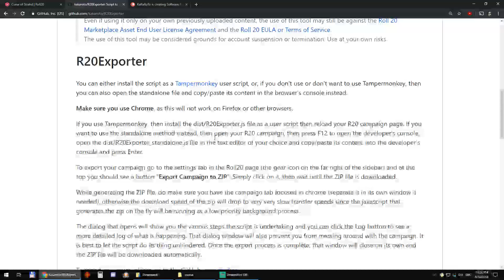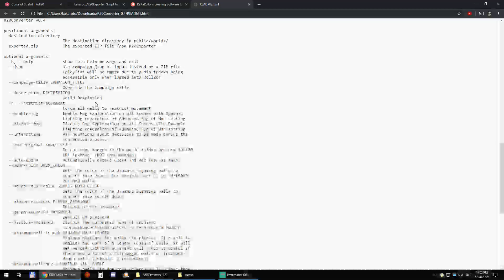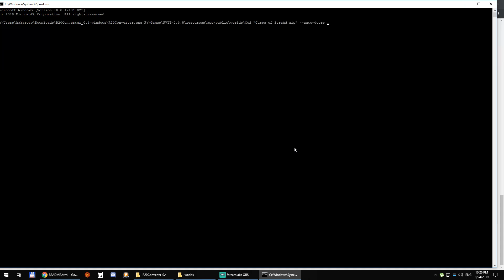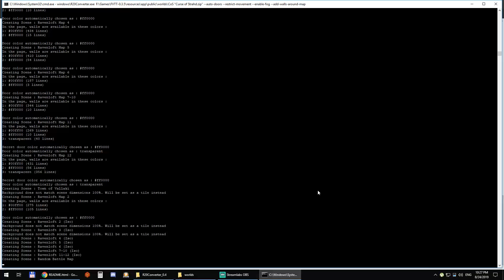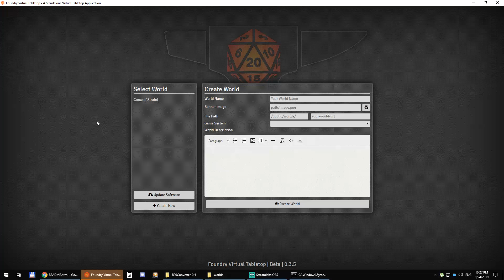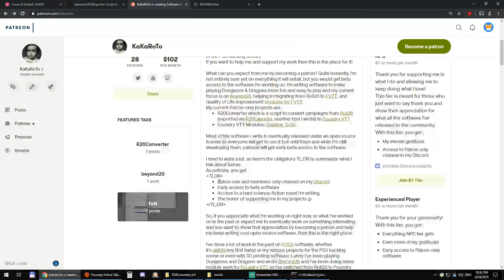R20Converter 0.4 Tutorial and Demo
Here's a tutorial on how to use R20Converter to convert Roll 20 campaigns into Foundry VTT worlds.

Thanks!